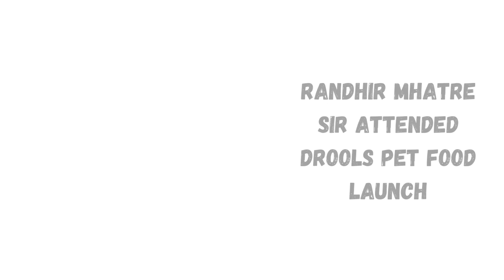RANDHIR MHATRE SIR ATTENDED DROOLS PET FOOD LAUNCH IN BHIWANDI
This is Khushi Ajmeria from warehousespace, I can help you find warehouse matching for your requirement. Please find below my details